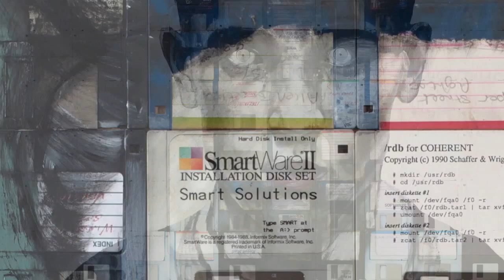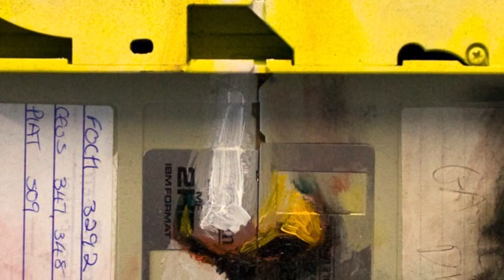XCHANGE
Social art from the obsolete by Nick Gentry

Soundtrack: '124' by Photek